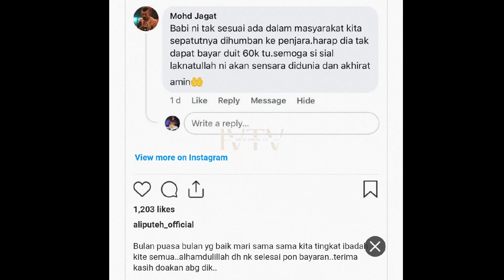"Babi Ini Tak Sesuai Ada Dalam Masyarakat Kita,Sepatutnya Dihumban Ke Penjara❗." - Netizen